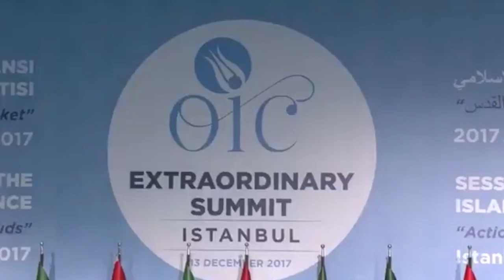Cumbre Islámica reconoce a Jerusalén Este como capital de Palestina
La Organización de Cooperación Islámica (OCI) reconoció a Jerusalén Este como la capital del Estado de Palestina y llamó a la comunidad internacional a hacer lo mismo, en respuesta a la decisión de Estados Unidos de reconocer a Jerusalén como la capital de Israel.